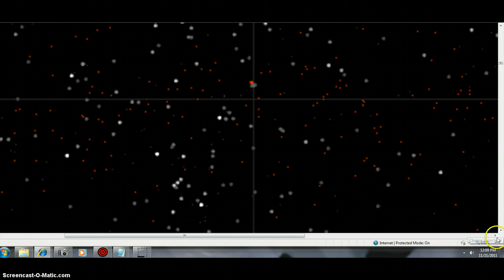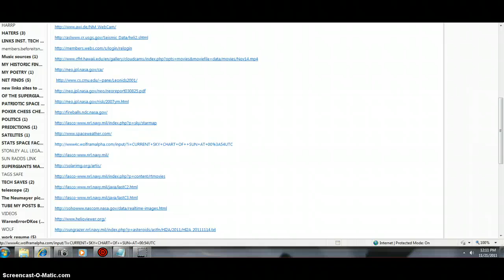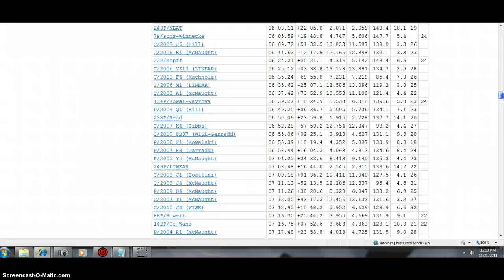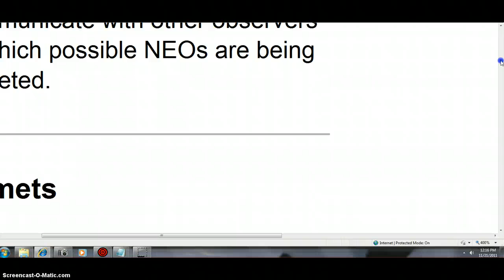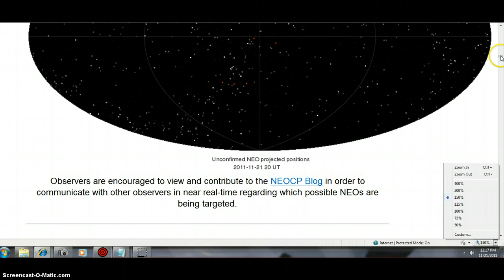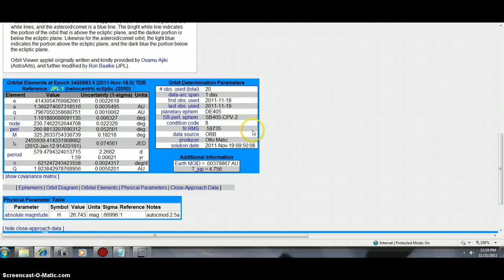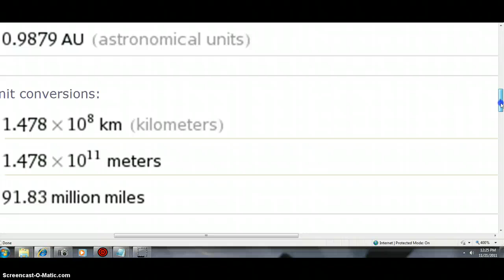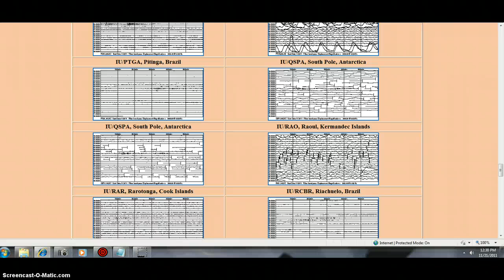DATA BEANOBLACK11/21/2011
MORE DATA11/21/2011